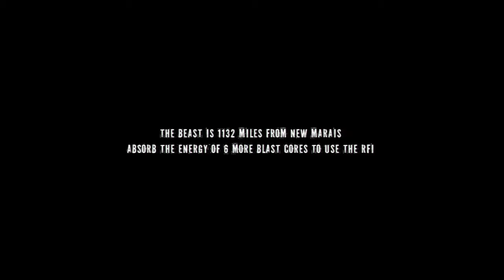TheAwfulGamer.com -- inFAMOUS 2 Playthrough (Part 9) -- "Bertrand Takes The Stage"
In this new series, Pan1cknife takes you through one of the most anticipated sequels of 2011, Sucker Punch's inFAMOUS 2! In this video, Pan1cKnife continues along the good path and shoots down helicopters in the "Bertrand Takes the Stage" mission!